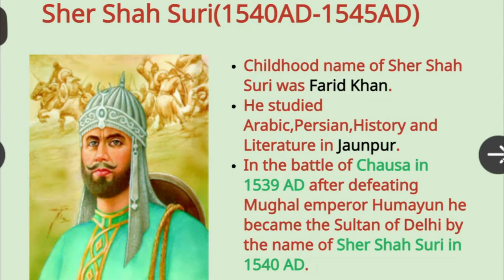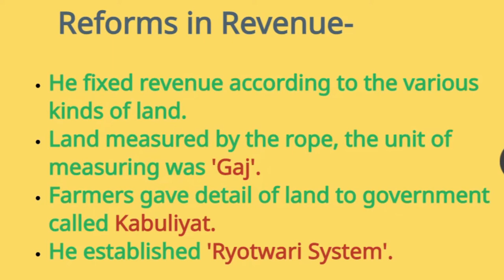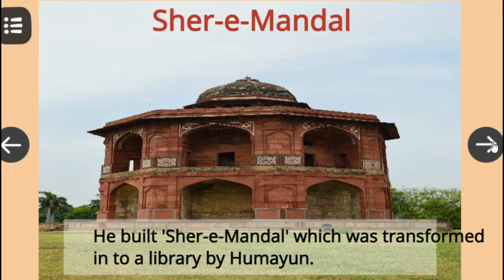History Class-7 Lesson-9 SHER SHAH SURI 1540 AD 1545 AD